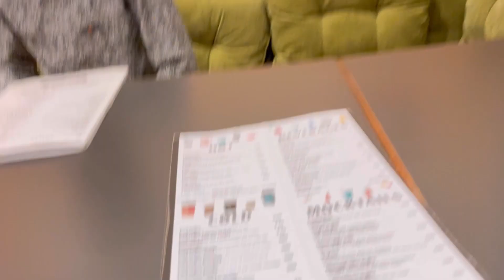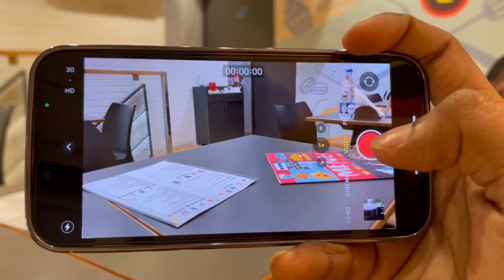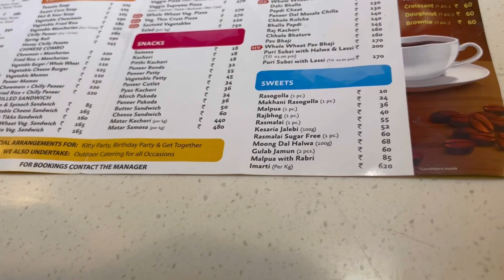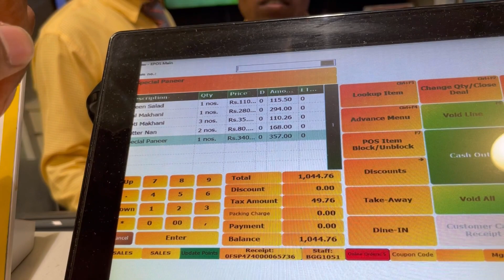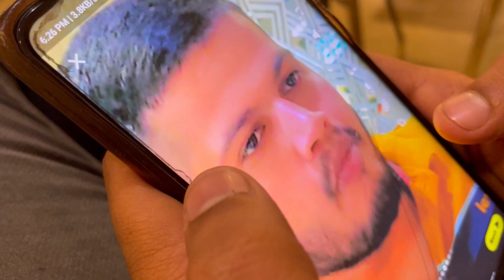KD birthday celebration 🎉🎂|| Heavy rainfall in gurgaon 🌧️